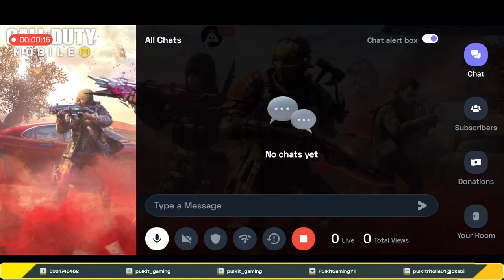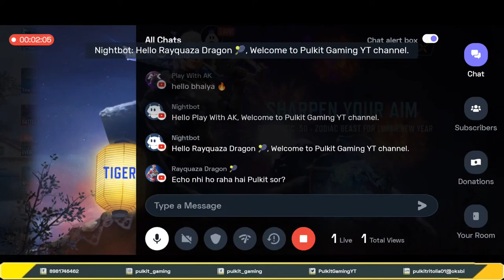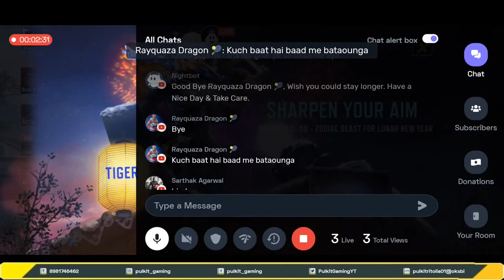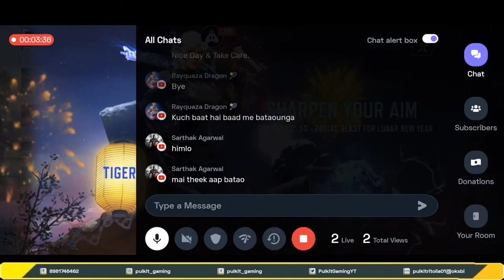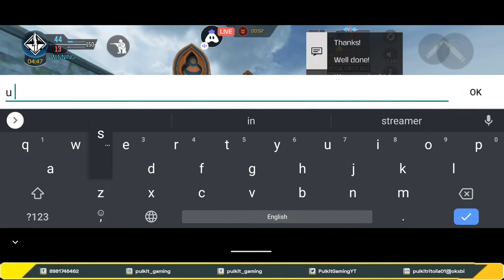Call Of Duty Mobile Gameplay | Saturday Jaaney Waala Hai🤕🤕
Live Streaming Call of Duty Mobile Battle Royale & Multiplayer.
Lets make it fun
Pulkit is Live with Call of duty Mobile live stream and gameplay

Will Raid as per convenience.

​R2R wants permanent players those who can complete clan wars mode and can join us in Sunday's clan games ❤❤🌚🍾

Content Creator for R2R Clan

2 month Points collection:
What you need to do is to watch the stream and chat regularly to gain points and at the end of August there will be BP giveaway to top 3 people

Supporters(Before Monetization):
➡ SARA (OP Supporter)
➡ Raj OP (OP Supporter)
➡ Vipan Sharma
➡ RuShEr Playz
➡ RB Nitin
➡ Anna
➡ Samil Aggarwal
➡ Oris YT
➡ Live Gaming Matters
➡ Pro India
➡ Vinertia
➡ sassy muffin
➡ Viper | Zeus
➡ Wolf Plays
➡ Hardik Dhawan
➡ Inder Chopra
➡ Megha Agrawal
➡ Akster Gaming
➡ VenOm Gaming

Rule of the Chat:
​Don't Spam,
Respect each other and Specially Girls
No Hate.
(if not followed you will be permanently banned, no matter what)

Call of Duty®: Mobile is a free-to-play game that brings together the maps, weapons and characters from across the Call of Duty® series in the definitive first-person action experience on mobile.